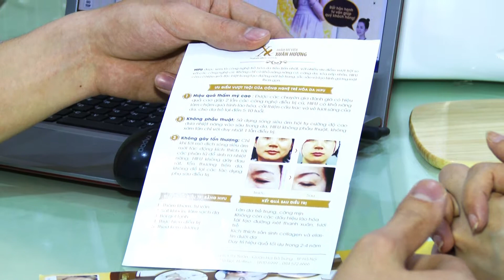XUÂN HƯƠNG NSND LAN HƯƠNG